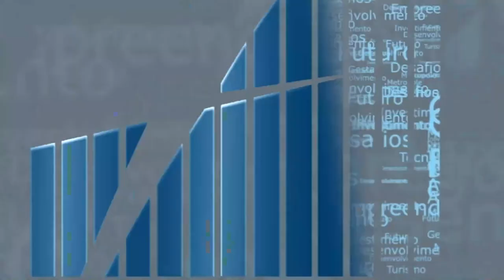REF E BOOK bloco02 YOUTUBE